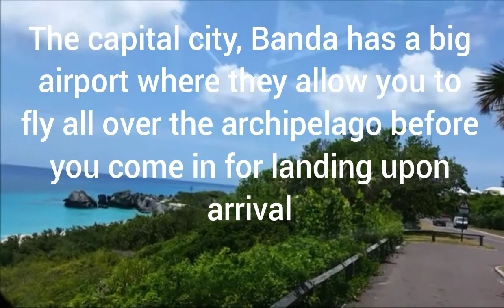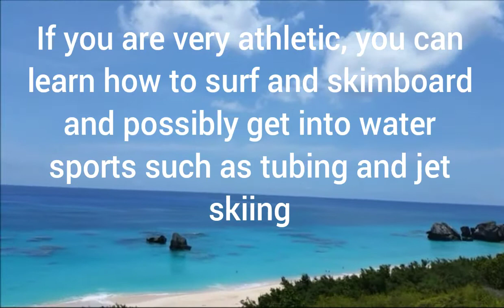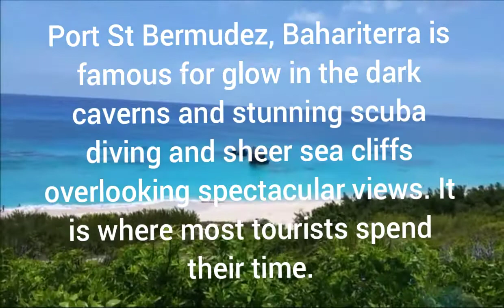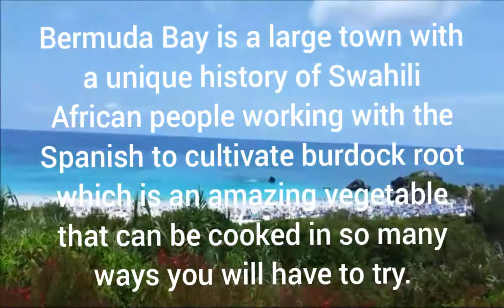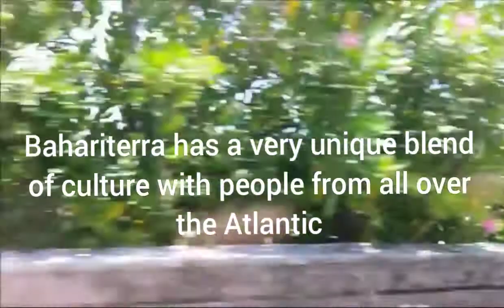Why Visit Bahariterra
Bahariterra is a very beautiful and tropical island nation in the middle of the Atlantic Ocean famous for sugar sand beaches and rolling green mountains. Bahariterra is one of the most beautiful island nations on the entire planet and is a must visit place.